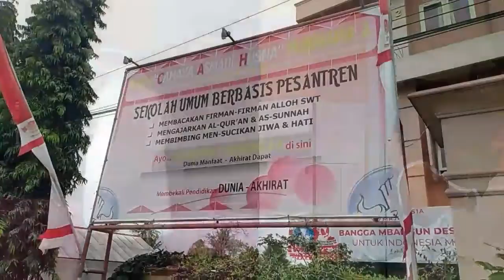PEKAN MUHARRAM 1442 H - Kegiatan Khotmil Quran 30 Juz SMP "CAH" Purnama 2 Cilacap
Dalam rangka memperingati Tahun baru Hijriah 1442 H, SMP "CAH" Purnama 2 Cilacap menyelenggarakan kegiatan Khotmil Quran 30 Juz. Kegiatan dilaksanakan di pondok Al Fatah Jayanihin yang diikuti siswa, guru dan karyawan.